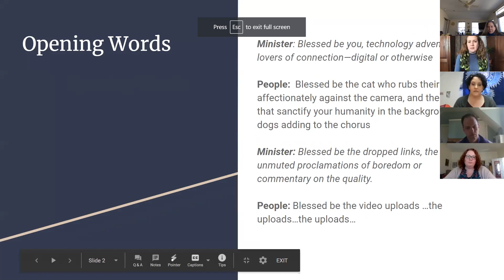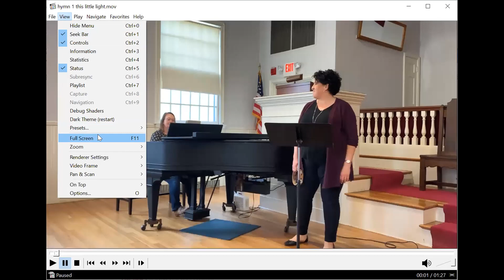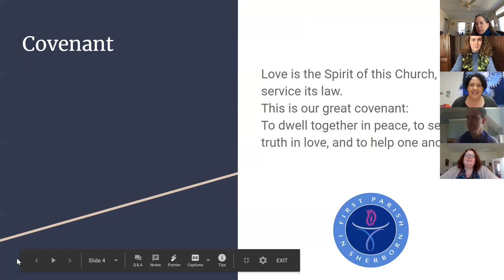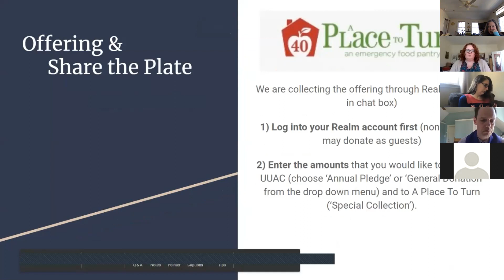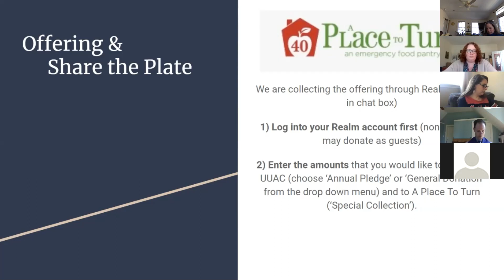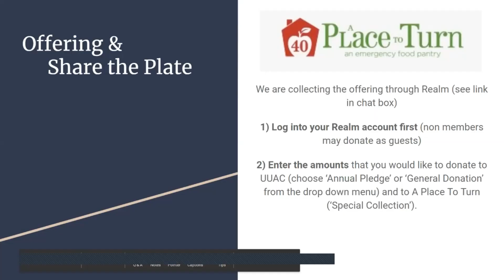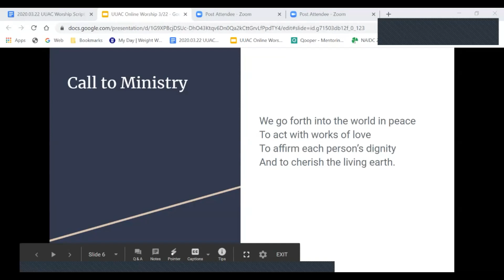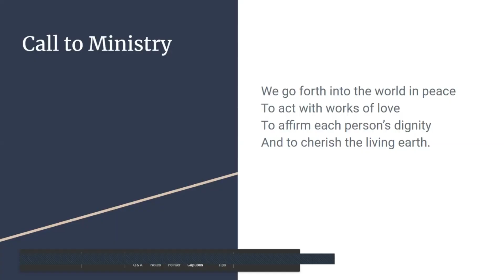Online Service, 3-22-20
March 22, 2020. Worship Service at UUAC, led by Rev. Heather Concannon with a sermon titled: Keep Calm and Adjust Your Expectations.